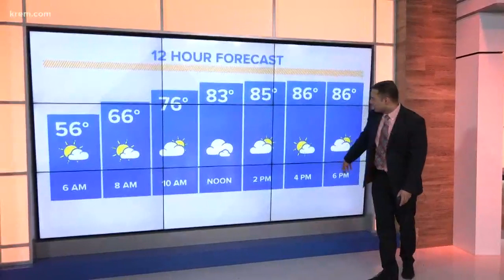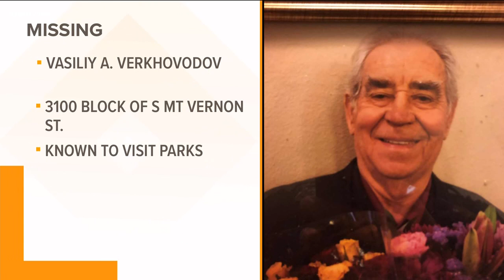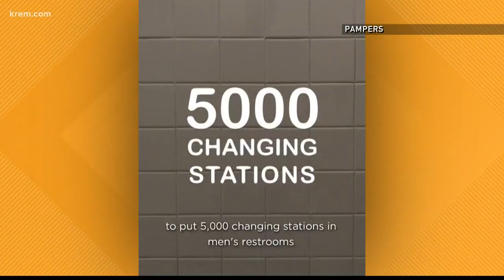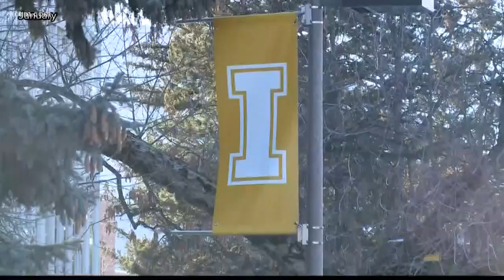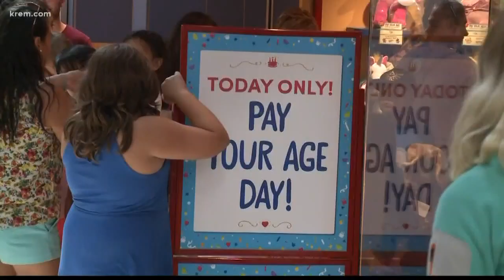KREM News 5 a.m., June 12, 2019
Top stories for Spokane, Eastern Washington, and North Idaho for Tuesday, June 12, 2019.